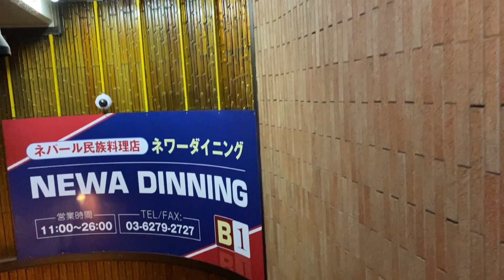Baby Girl Shower || Nepali In Japan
Thanks for inviting us along to share the excitement of your soon to be new arrival, wishing you all the best (Ramesh Dai & Roshani Vauju).
Venue: Kathmandu Lounge & Bar, Okubo, Tokyo.

Please leave your thoughts and don't forget to